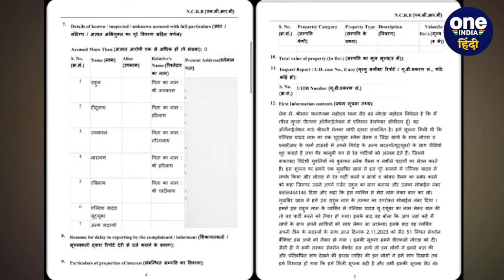Elvish Yadav Case: पूछताछ में बड़ा खुलासा, Arrest के बाद कबूली जहर मंगाने की बात | वनइंडिया हिंदी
Elvish Yadav 14 दिनों के न्यायिक हिरासत में है. पुलिस पूछताछ कर रही है. पुलिस का कहना है कि एल्विश यादव ने आरोपों को स्वीकार लिया है. पार्टी में सांप लाने और सांपों के जहर से नशा करने के आरोप में एल्विश यादव (Elvish Yadav arrested) को 17 मार्च को UP पुलिस ने गिरफ्तार किया था. जिसके बाद एल्विश को 14 दिनों की न्यायिक हिरासत में भेज दिया गया है. अब खबर आ रही है कि एल्विश ने पुलिस के सामने इन आरोपों को कबूल लिया है.